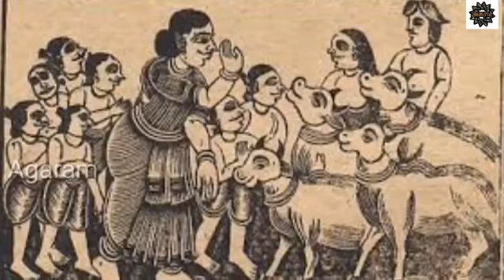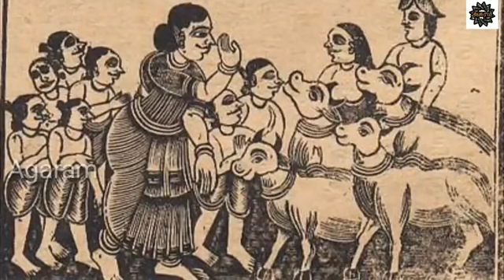நல்லதங்காள் வாழ்க்கை வரலாறு